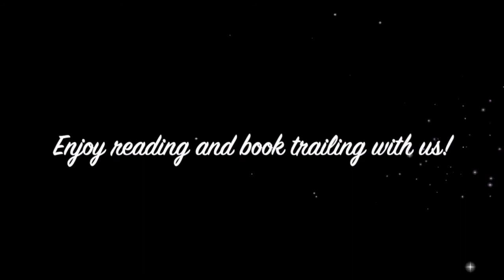Book trailer: Three Comrades - Erich Maria Remarque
The heroes of the novel are ex-soldiers for whom friendship is the only constant in the era of the collapse of values.